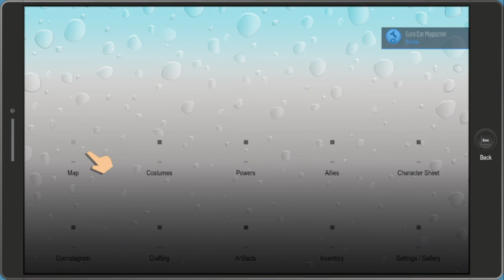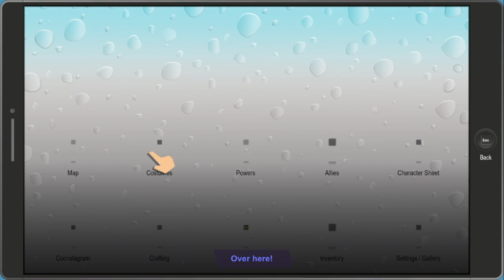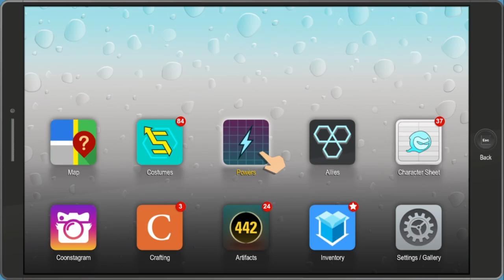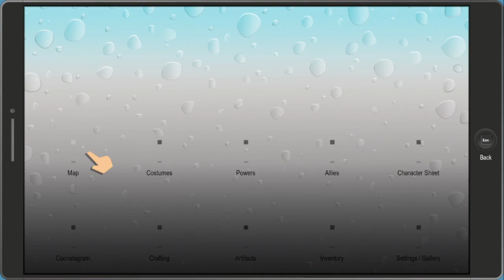South Park the Fractured but Whole Episode 17